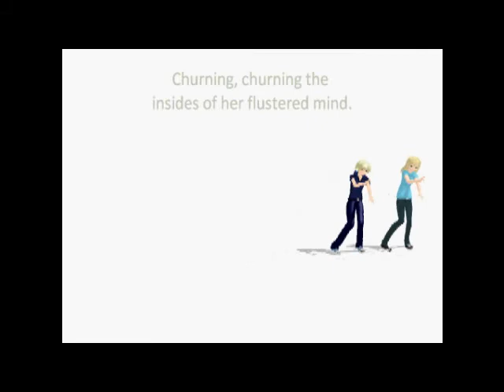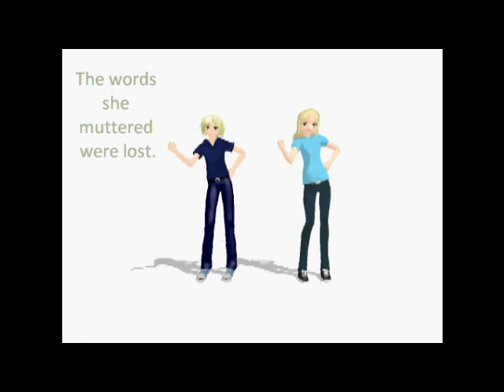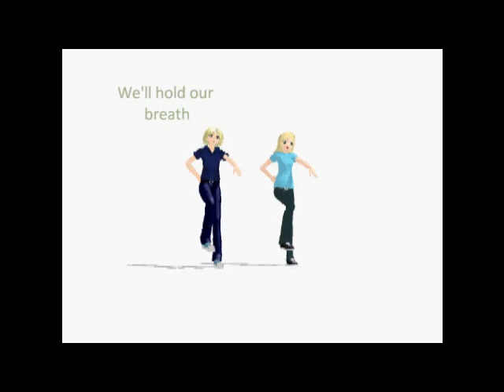Rolling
Luckily I could upload this ouo" this is my first time english subbing a video, I think it looks great! c: Song: Rolling girl (sang by both Len kagamine and Miku hatsune)